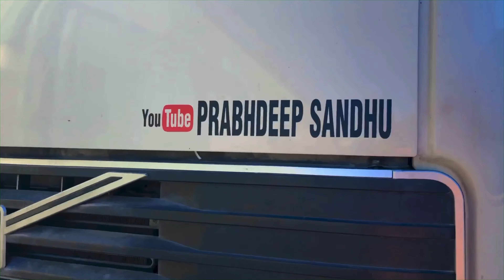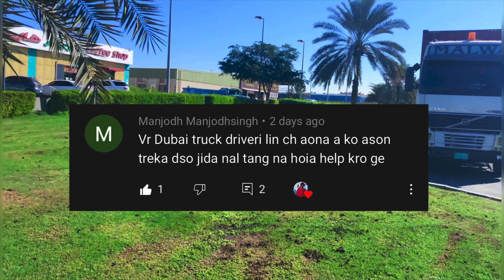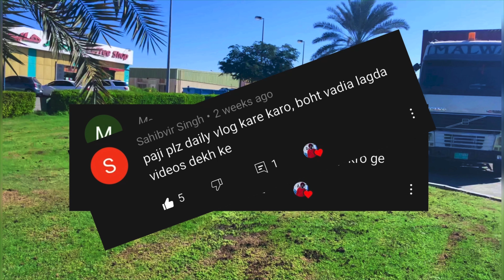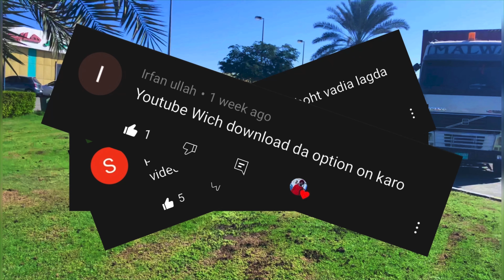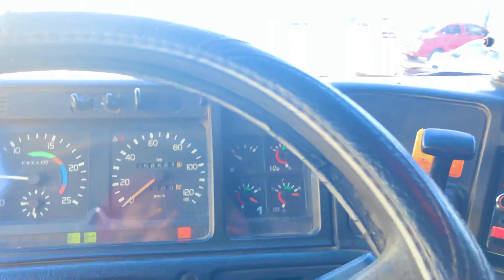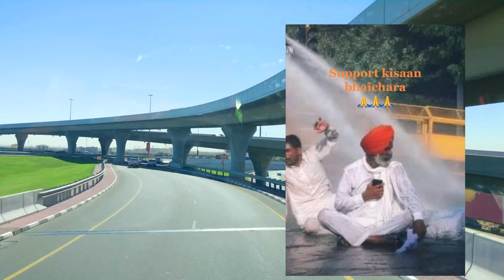Part-2 | question/answer | ⛔️no entry cho firda munda kehnde | dubai 2021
Instagram id link: Prabhdeep Sandhu

truck driver lifestyle

truck driving vlog

truck driver lifestyle in canada

truck driver lifestyle in india

truck driver lifestyle in usa

america truck driver lifestyle

truck driver 2

truck driver song

truck driver song punjabi

truck driver dubai salary

truck driver dubai

dubai driver life

truckan wale

trucking songs punjabi

trucking vlogs

dubai vlogs

trucker vlog

truck driver in canada

dubai license information

dubai truck license

dubai volvo trucks

dubai truck interior

license truck da song

trucking living

trucking life

trucking life in canada

karna arjuna song

dubai de driver

punjabi driver song

dubai wale driver

dubai license test

truckan wale

truck driver song punjabi old

ck driver song punjabi old miss pooja

jatt life studios

jatt life studios sidhu moose wala

punjab sidhu moose wala